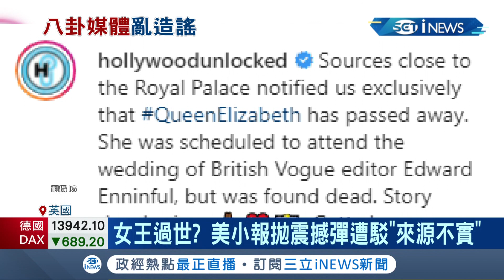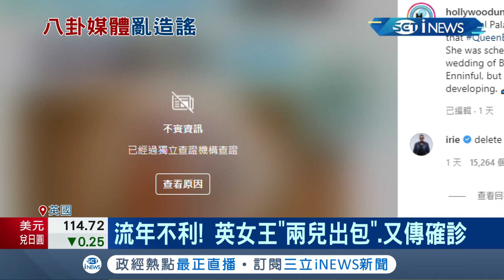網路假消息無國界"英國女王"也成受害者！ 美國八卦媒體英國女王"已經過世"兩兒出包傳確診 英國議員駁斥"假新聞"｜記者 謝廷昊｜【國際局勢】20220224｜三立iNEWS